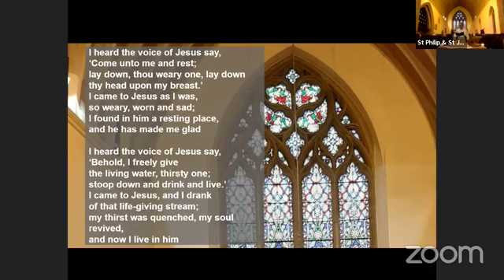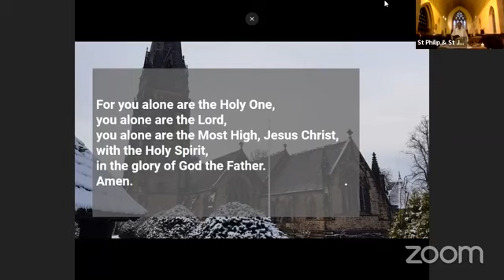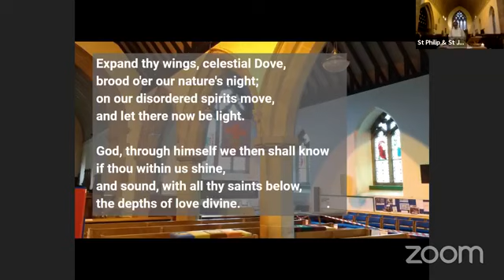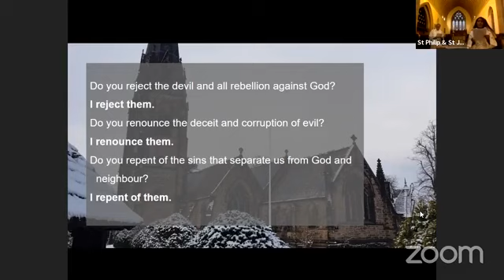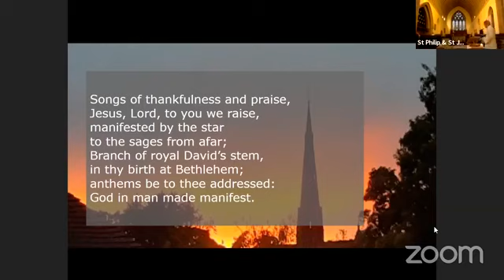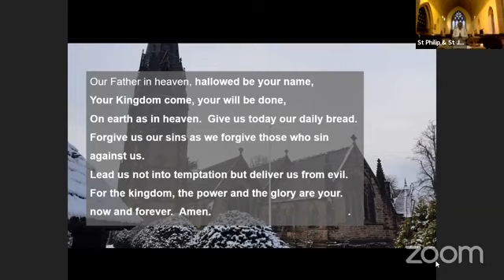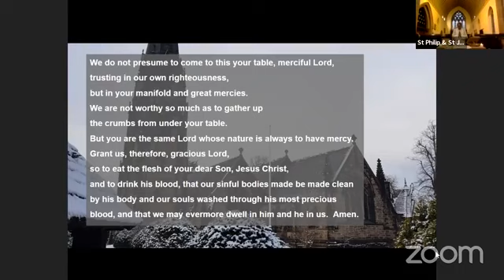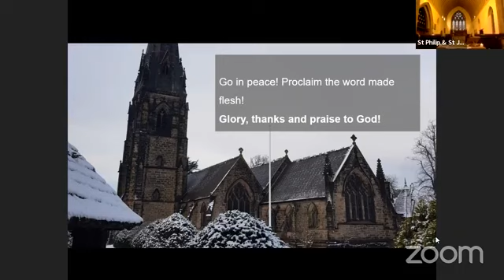Parish Communion Celebrating the Baptism of Christ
Acts 19: 1-7; Mark 1: 4-11 Sermon by Loveday